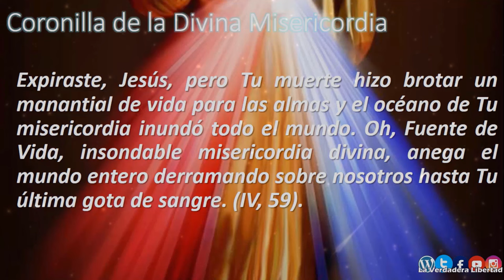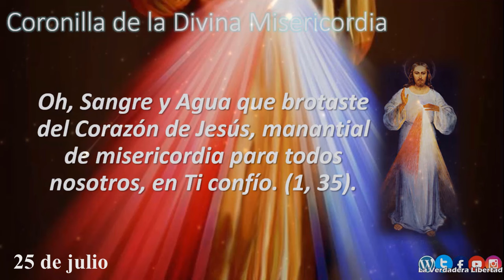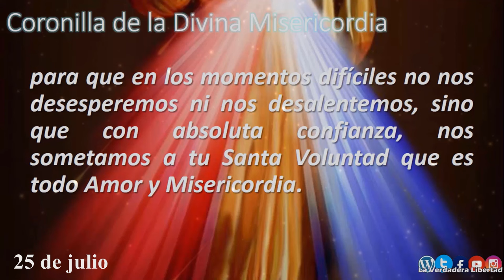📿Coronilla a la Divina Misericordia 25 de julio